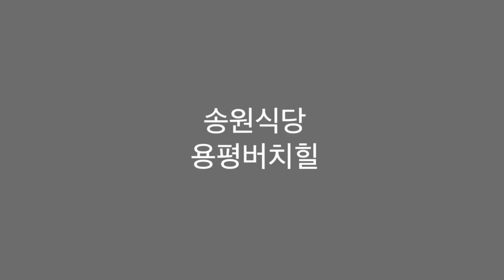골프장 맛집 1(골프.먹으러간다)